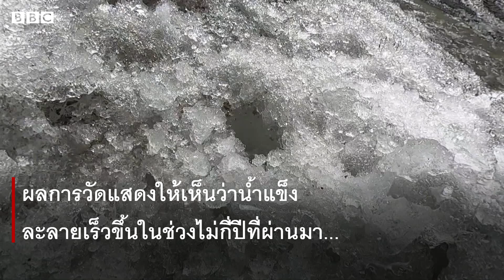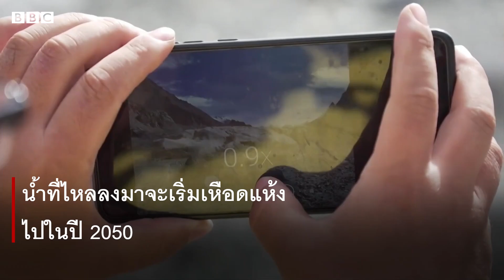ธารน้ำแข็งในจีนที่กำลังจะละลายหายไปตลอดกาล - BBC News ไทย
ภาพถ่ายจากโดรนเผยให้เห็นธารน้ำแข็งหลายพันสายของจีนที่กำลังละลายหายไปอย่างรวดเร็วยิ่งกว่าที่เคย จากปัญหาการเปลี่ยนแปลงสภาพภูมิอากาศ

นักวิทยาศาสตร์บอกว่า ธารน้ำแข็งยาวคดเคี้ยวราว 800 กม. ซึ่งเป็นสิ่งที่หลงเหลือมาจากยุคน้ำแข็ง และกำลังละลายหายไปทีละน้อยนั้น มีโอกาสที่จะละลายหายไปตลอดกาล จากผลของการเปลี่ยนแปลงสภาพภูมิอากาศ โดยระบุว่าอุณหภูมิเฉลี่ยในท้องถิ่นสูงขึ้น 1.5 องศาเซลเซียส นับตั้งแต่ทศวรรษที่ 1950